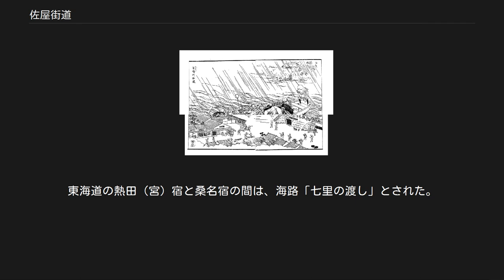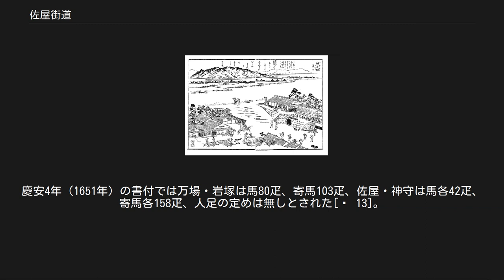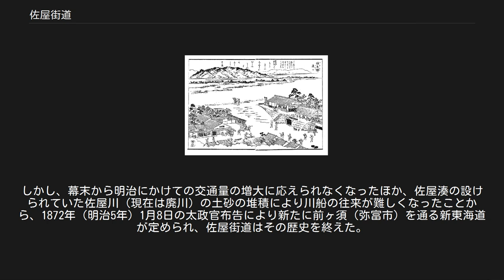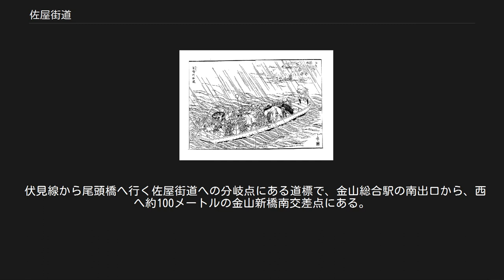佐屋街道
佐屋路と周辺の主要街道[✝ 1] 佐屋街道・道標（名古屋市） 佐屋街道（さやかいどう）は、江戸時代に東海道宮宿（熱田宿とも、現愛知県名古屋市）と桑名宿（現三重県桑名市）の間を、陸路万場宿、佐屋宿の陸路を経て、佐屋から桑名宿への水路三里の渡しによって結んでいた街道である。
佐屋路（さやじ）、東海道佐屋廻りとも呼ばれる。
東海道の迂回路であると同時に、北側の津島を経由する津島街道に対する下街道である。
本記事は、以下表記を「佐屋路」に統一する。
 佐屋街道は、東海道付属の迂回路であった。
江戸時代には佐屋路と呼ばれ、その他、東海道佐屋廻りと呼称されていた。
慶長6年（1601年）、東海道の伝馬制が実施され、熱田（宮）宿と桑名宿の間は海路「七里の渡し」で結ばれた。
しかし、佐屋路は、渡海を避け、陸路で熱田宿から岩塚宿・万場宿・神守宿を経て佐屋宿へ、佐屋湊から川船で桑名宿へと至る経路であった。
 佐屋路は、寛永11年（1634年）将軍家光の上洛の時、尾張藩初代藩主である徳川義直が開いた道といわれている。
熱田（宮）宿から佐屋宿までの陸路（6里）、佐屋宿から桑名宿までの水路（3里）による三里の渡しで結ばれた。
佐屋路を経た宮（熱田）宿から桑名宿までの距離は9里であった。
佐屋路の宿駅は、佐屋・神守・万場・岩塚の4宿があった。
明和元年（1764年）より、道中奉行の支配下となった。
 東海道の熱田から桑名の海路七里の渡しに比べ2里（8キロメートル〈km〉）ほど長く、正徳の元賃銭は、佐屋路経由の運賃は熱田・桑名間の渡海の約2・5倍であったが、七里の渡しの迂回路として盛んに利用された。
 明治期には明治天皇の往来にも使用されていたが、新東海道が定められ、佐屋路はその歴史を終えた。
 「東海道」および「七里の渡し」も参照 関ケ原の合戦の翌年慶長6年（1601年）、東海道に伝馬宿駅制が実施された。
東海道の熱田（宮）宿と桑名宿の間は、海路「七里の渡し」とされた。
「七里の渡し」は、元和2年（1616年）にて始まったという。
航路は、満潮時、陸地沿い航路が約7里（27 km）、干潮時、沖廻り航路が約10里（39 km）となる海路であった。
 佐屋路は渡海を避け、陸路で熱田から岩塚・万場・神守を経て、佐屋湊から川船で桑名へと至る経路で、距離が陸路6里、水路3里、計9里となる。
東海道付属の迂回路であった。
書付によると、江戸時代佐屋路と呼ばれていたが、「佐屋路旅行之義二付御尋之趣申上候書付」によると、佐屋路の他、「東海道佐屋廻り」と呼称されていたことが確認できる。
 参勤交代之節東海道佐屋廻り伊勢路通行仕候義病気又者風雨に而渡海難相成節相廻り其段旅中よりお届申上候儀二候哉夫とも及申間敷候哉之旨相伺候書付御渡被成佐屋路之儀者宿々も有之儀ニ付勝手ニ旅行いたし御届等申上候ニも及間敷筋ニ者無之哉之段御尋に御座候 — 「佐屋路旅行之儀ニ付御尋之趣申上候書付」、『日本交通史料集成. 第3輯（五駅便覧）』（1938）、115頁。
所収。
 東海道の宮（熱田）宿と桑名宿との間は、伊勢湾を海路で行く七里の渡しを利用しなければならなかったが、天候次第で船が出ない日もあり、船が出ても安全とは言えない場合もあった。
また、船酔いをする人や、犯罪に巻き込まれやすい女性や子供の旅人からも七里の渡しは敬遠され、佐屋路は七里の渡しの迂回路として盛んに利用された。
そのため「姫街道」とも呼ばれたという。
 万場川舟渡『尾張名所図会』. 巻7 海東・海西郡（国立国会図書館蔵） 佐屋路は寛永11年（1634年）将軍家光の上洛の時、佐屋宿と万場宿が設置されたのが始まりとなる。
佐屋路は、尾張初代藩主である徳川義直が開いた道といわれている。
 佐屋宿は、佐屋村だけでは伝馬役の負担を賄いきれなかったため、須賀村、依田村が「加宿」となり佐屋宿とした。
佐屋宿と同時に万場宿が置かれた。
万場宿は、庄内川に渡船（万場の渡し）が必要であったため、中間の宿駅として設置された。
寛永13年（1636年）に岩塚宿が設けられたことの記述が『地方古義』にあり[✝ 2]正保4年（1647年）に神守宿が設けられた。
万場宿と岩塚宿は庄内川をはさんで向かいあい、人馬継立も一か月15日交代でおこなっていた。
両宿の間の庄内川は万場の渡しで結ばれており、『尾張名所図会』にその様子が描かれている[✝ 3]。
 佐屋路の設置および整備は尾張藩によって行われていたが万...